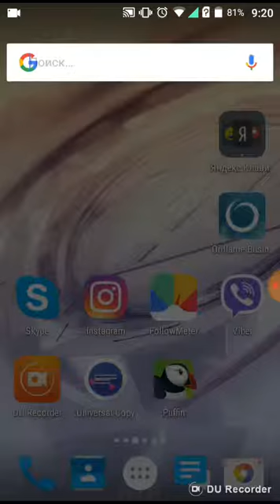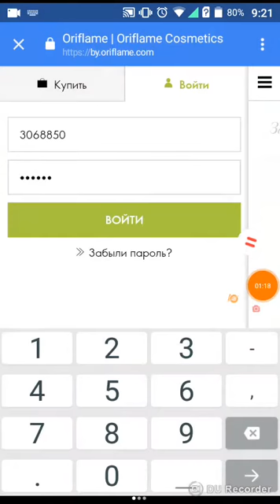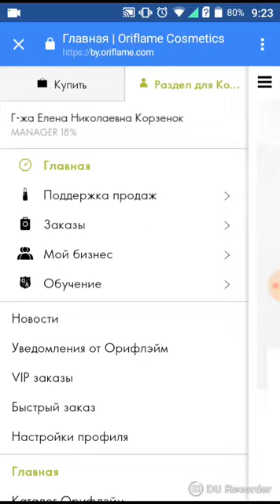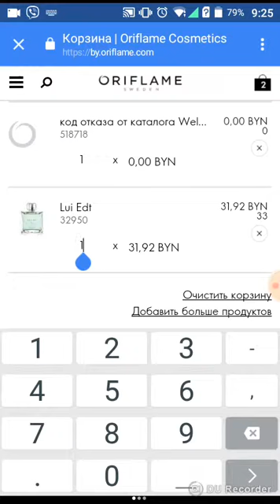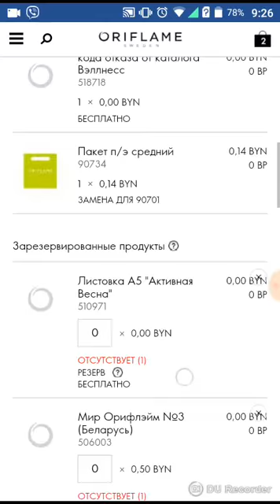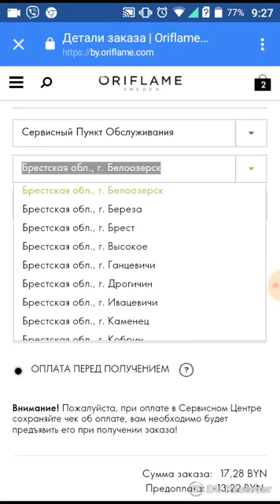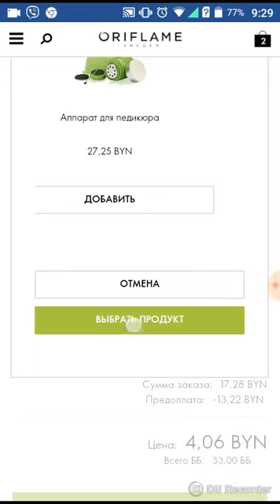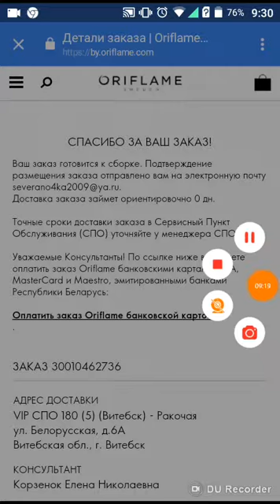Как сделать заказ на сайте орифлейм Беларусь с мобильного телефона